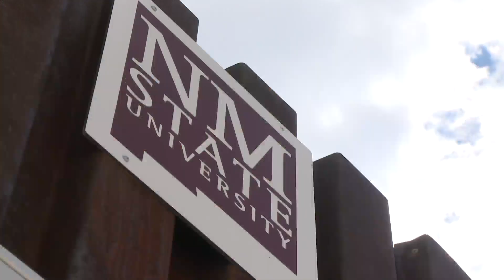$2.3M in space exploration grants awarded to 3 New Mexico universities